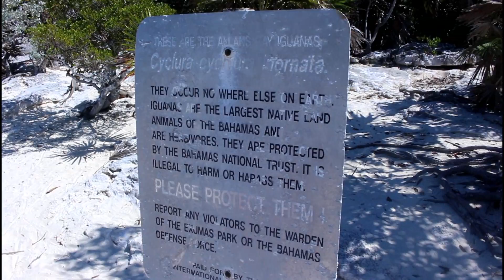They've Got the Taste for Humans (Ep. 21)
AHHH, we have made it to the breath taking islands that are the Exumas!! We meet some scaley friends on Leaf Cay- who don't actually want to be friends with us, but that makes sense because they are super exclusive iguanas whose subspecies can't be found anywhere else on earth. Rare stuff here. We also get to enjoy the swimming pool water that Allen's Cay has to offer and grub on some bomb fish tacos!

Follow along on Instagram! @nautical_dream

Track 1&5: Forward Motion by Tatono
Track 2&4: Europe by Train by Tatono
Track 3: Foggy Beach by Tatono